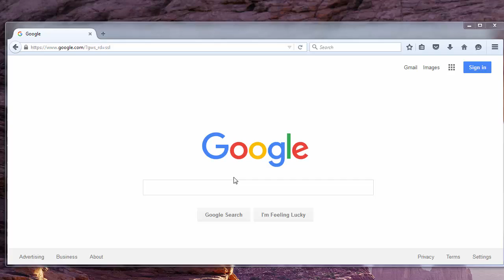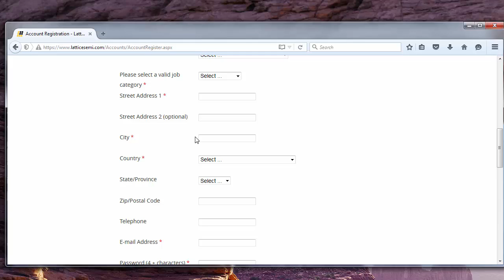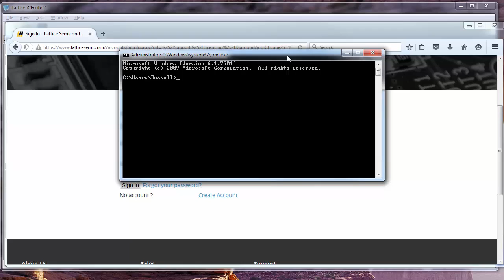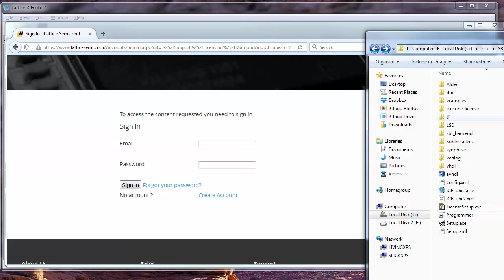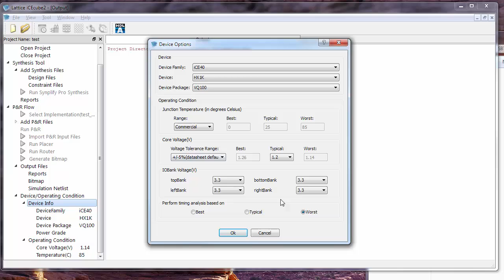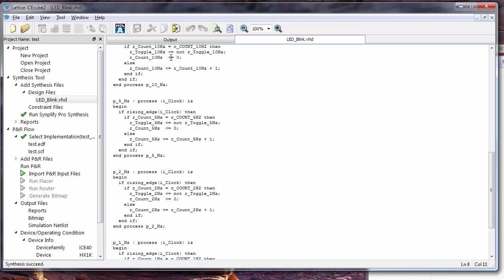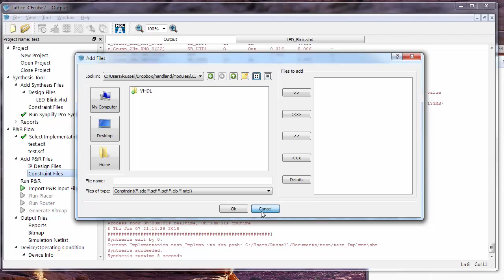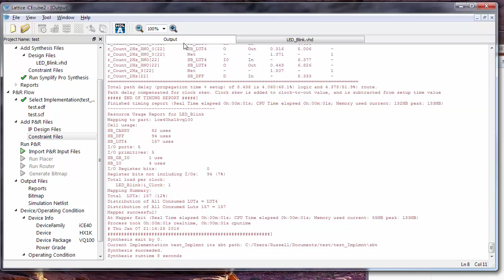iCEcube2 Installation and Overview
Download, request a license, and learn to install iCEcube2 from Lattice Semiconductor.  This tool allows you to take your FPGA design files and create a bitstream.  It works with both Verilog and VHDL.  iCEcube2 runs your design through Synthesis, Place & Route, and creates a Bitstream which you can use to program your FPGA.

This is the recommended tool to use when writing code for the Nandland Go Board.